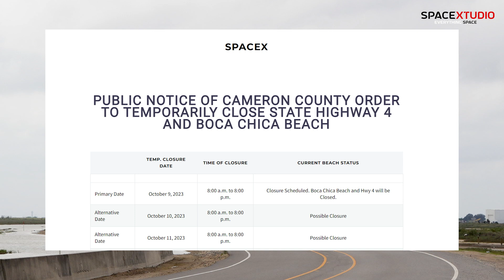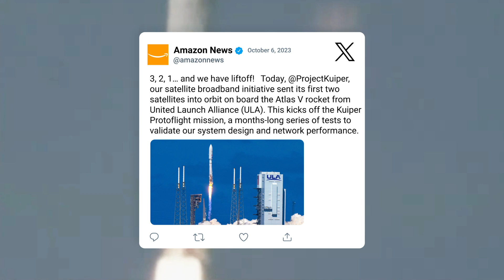S26 IS READY FOR TESTING (STATIC FIRE? ) | LAUNCHES PACKED OCTOBER 6TH + SpaceX Updates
In this video, I have covered all the major latest space news including updates on Starship S26 prepping for a test next week.
Virgin Galactic completed its fifth commercial flight of VSS Unity "Galactic 04" mission.
ULA launched Amazon's Kuiper Protoflight mission from SLC 41 in Florida placing two prototype satellites: KuiperSat1 and KuiperSat2 on October 6th.
TLD Space, a Spanish company made history by becoming the first private company to launch a rocket from European soil.